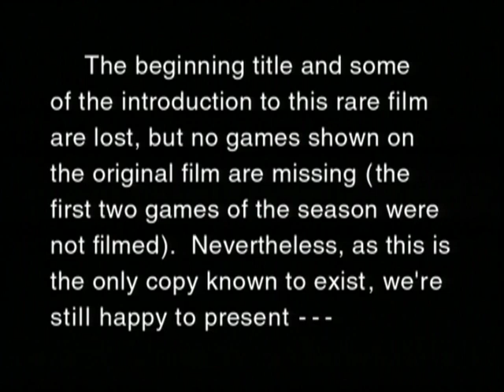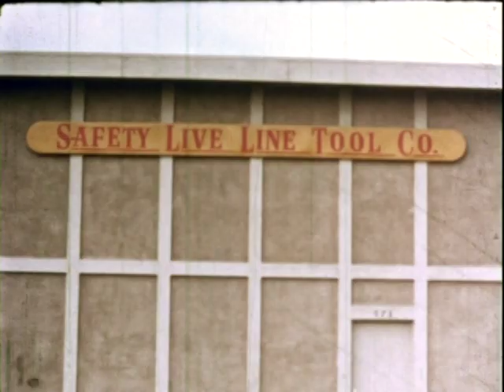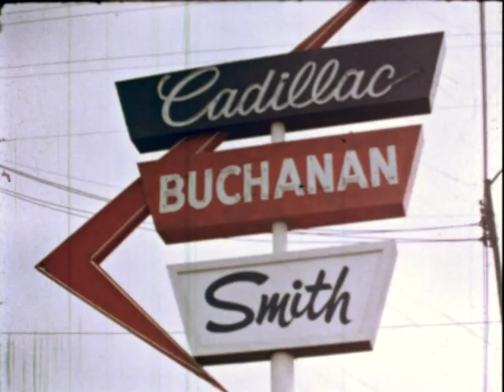Oakland Raiders "CHAMPIONSHIP 1967" Part I of II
The Oakland Raiders had a spectacular year in 1967, won the AFL Championship and played against the Green Bay Packers in Super Bowl II at the Orange Bowl.  Amazing rarely seen footage highlighting a great team which included Daryle Lamonica, George Blanda, Gene Upshaw, Dan Conners, Pete Banaszak, Willie Brown, Ben Davidson, Fred Biletnikoff, head coach John Rauch and his assistant John Madden.